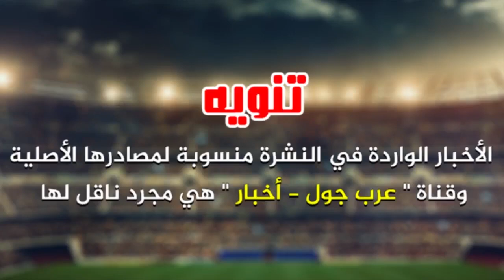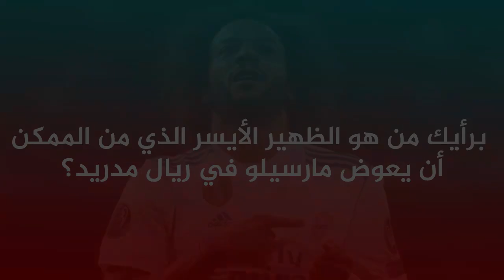عاجل باولينيو يعود لبرشلونة| زيدان أراد صلاح |بنزيمة يرد| مدريد سبب أزمة رونالدو |ألونسو يصدم الريال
برشلونة يتابع رونالدينيو جديد
باولينيو يعود لبرشلونة
زيدان أوصى بصلاح
بنزيما يخرج عن صمته
ألونسو يصدم الريال
مورينيو يراقب هدفيه
اليونايتد متمسك بلاعبه
نيمار يشيد بصفقة ميلان
الريال سبب أزمة رونالدو